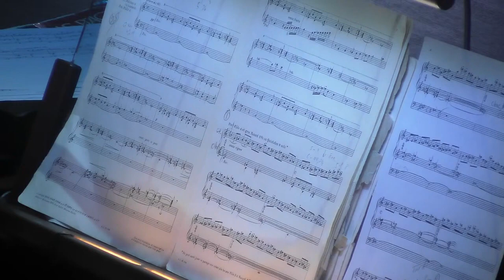Jehan Alain: II. Le jardin suspendu, from «Trois Pièces»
Gabriel Arregui, organist

Organ: Hook & Hastings (1887) Aeolian-Skinner (1969) Quimby (2012)
4 Manuals, 86 ranks
St Paul's Episcopal Cathedral, San Diego